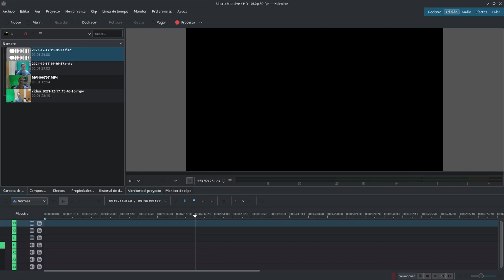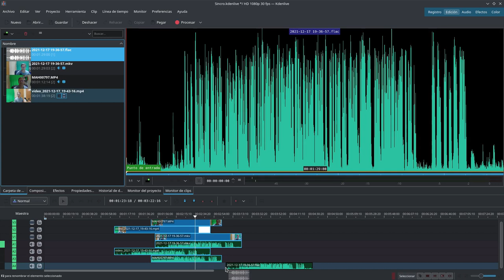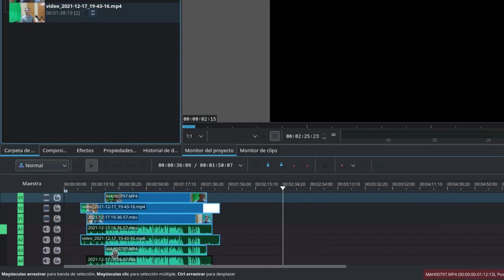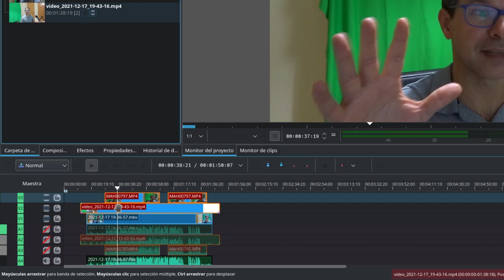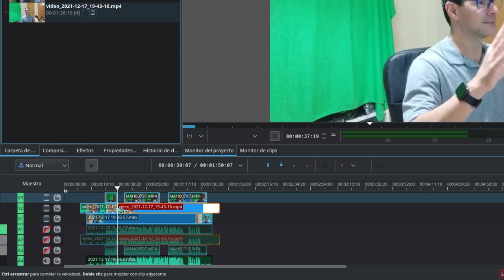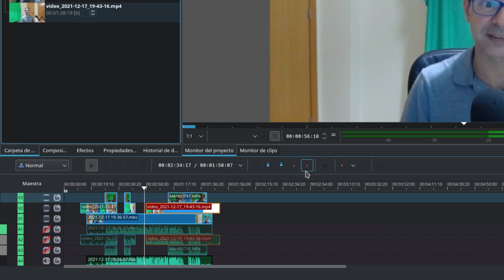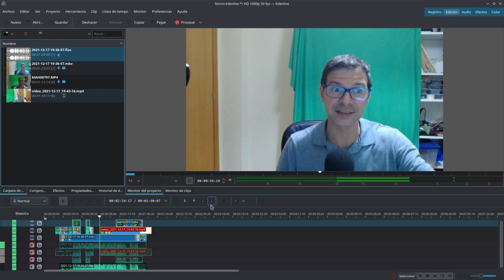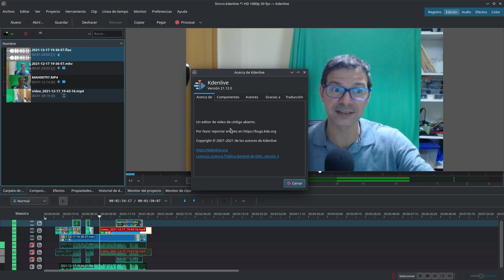Curso Kdenlive: Tema 18: Sincronizar audios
Temas:
    Tema 0: Presentación del curso
    Tema 1: Descarga, instalación y documentación
    Tema 2: Organización, áreas y preferencias
    Tema 3: Proyectos y clips
    Tema 4: Línea de tiempo
    Tema 5: Exportar vídeo
    Tema 6: Atajos de teclado
    Tema 7: Transiciones
    Tema 8: Efectos vídeo
    Tema 9: Efectos audio
    Tema 10: Corrección de color
    Tema 11: Fotogramas clave
    Tema 12: Añadir títulos
    Tema 16: Extra: Editar voz con Audacity
    Tema 17: Extra: Efecto Chroma